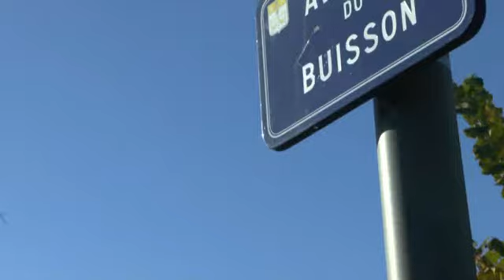LES W D D MICHOU NEWS 14 NOVEMBRE 2018 PAU FÉLICITATIONS À UN HABITANT DU BUISSON POUR LES PL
Bonjour,
pour avoir fait des plantations devant sa maison